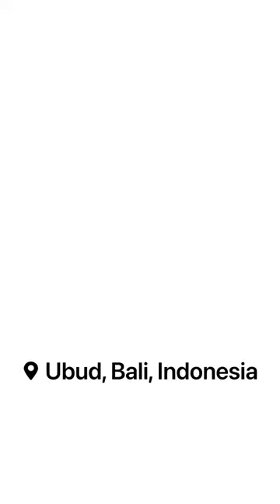When Monkey Saw Beautiful Girl 😭😭